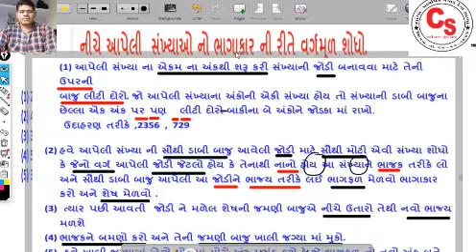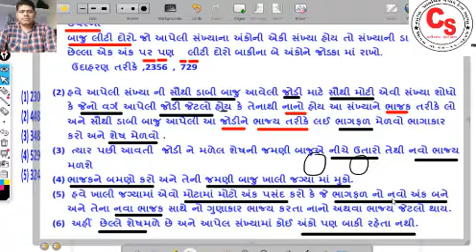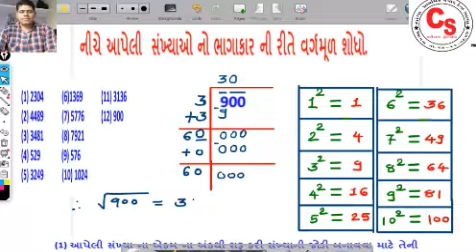11 SW 6 4 EX 1 NO 12 20200922 221023